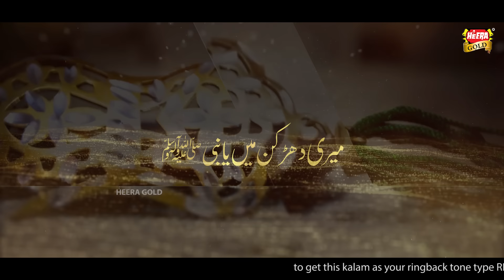New Naat 2020 - Muhammad Ibrahim Attari - Meri Dharkan Mein Ya Nabi - Official Video - Heera Gold